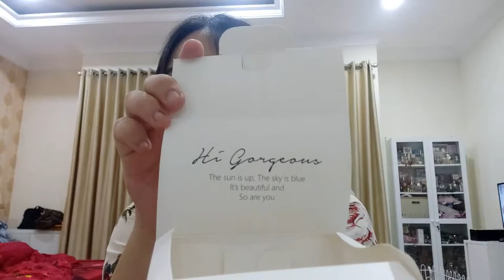Titan Tyra's Lux Crime Under The Influence Review l catherinechinthia